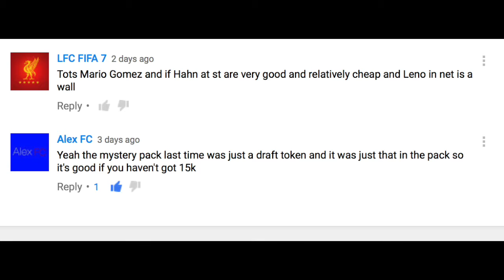SO EXACTLY WHAT ARE THESE MYSTERY PACKS ON FUT??? (FIFA 16) EXPLAINED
SO EXACTLY WHAT ARE THESE MYSTERY PACKS ON FUT???  (FIFA 16) EXPLAINED. I hope this video explained it well and if you guys still want me to play the tournament and show you guys the gameplay and me opening up more packs leave it down in the descriptions below and ill do it for you guys.